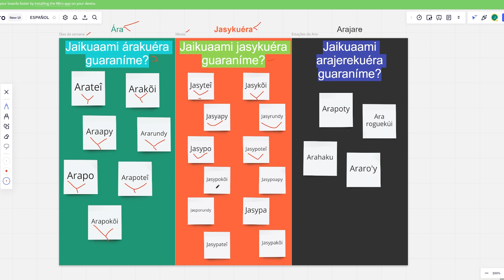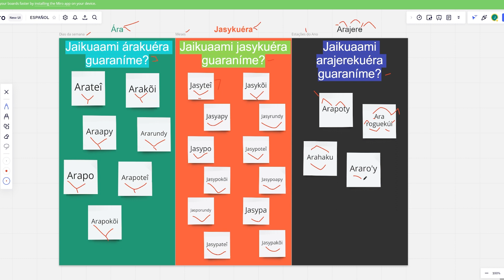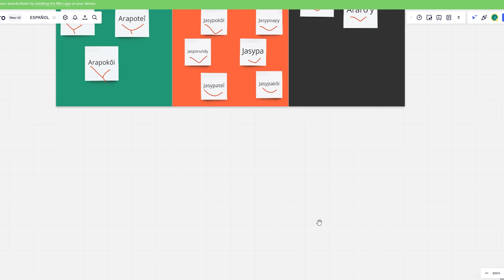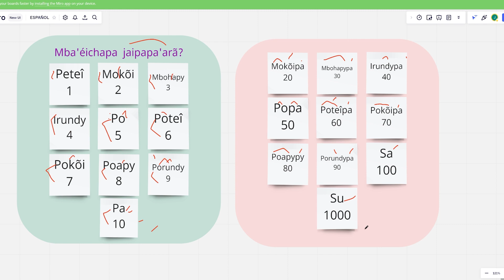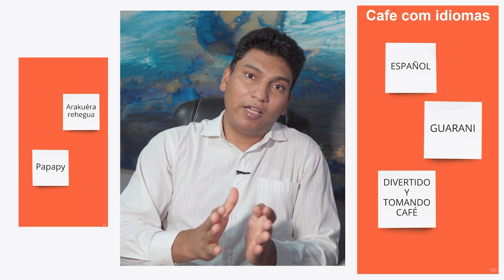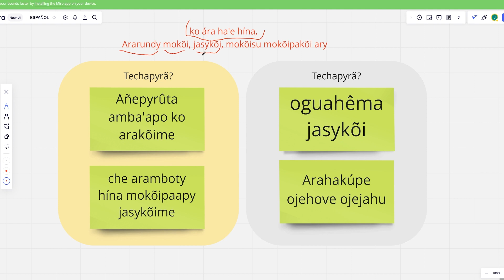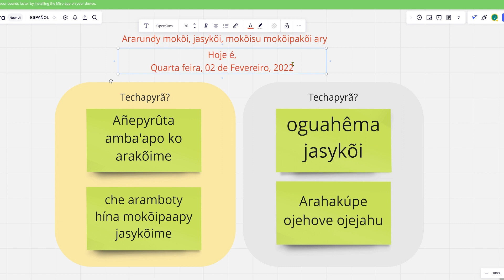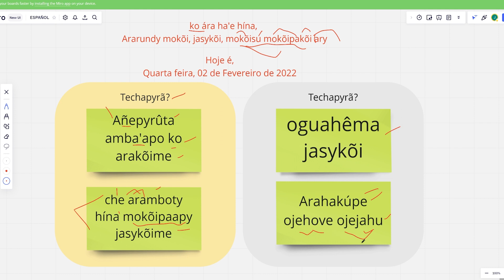GUARANI | Como falar do jeito certo | (DIAS DA SEMANA)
Aprenda Guarani, de uma forma Divertida e prática, sem enrolação.
Vamos ver os dias da Semana, os meses, as estações do ano e os números em guarani.  Nesse vídeo você ira aprender a contar do jeito certo, pronunciando corretamente os nomes dos meses, os números, os dias da semana e as estações tudo isso no Guarani oficial.
então vem comigo, por que alem de aprender uma nova lingua vamos conservar a cultura guarani